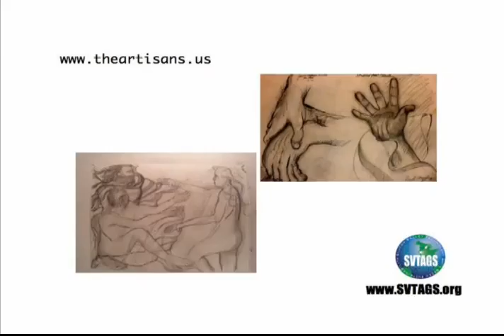0105 SVTAGS CLIP The Artisans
Silicon Valley Technology, Art, Green & Sustainability talk show with host and Executive Producer Heather Durham.  Episode guest is Phillip Prescott Parham, an artist of massive level, and higher calling.  An artist that started off wanting to be an artist, then became a corporate business person and then went back to his roots Phillip Prescott Parham, had many talents.  He went to school and was trained as an artist. When he realized he would make no money, he got into the stock trading business on Wall Street in New York!  Later he started a profitable Internet marketing business with a combined television part of the business, sales on were millions.

His heart was telling him to go back to his roots, and his art. They money didn’t matter, he wanted his soul to thrive!

He has a knack for creating these amazing, large scale biblical paintings.  “They are not murals, but they should be,” said Heather Durham!